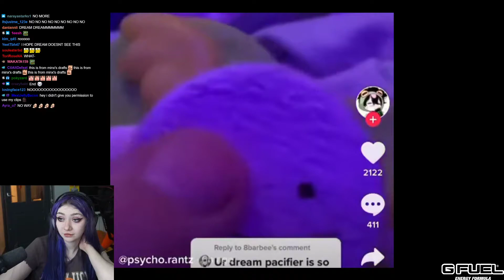Minx finds Dweam stan *highly cringe*